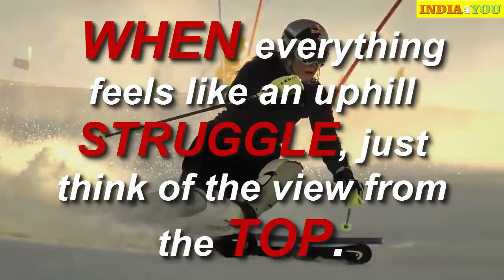जब कोई बात बिगड़ जाए - Inspirational Video For Students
For More information You can purchase and read the following book from Amazon.(Available in Hindi/English)

अति प्रभावकारी लोगों की 7 आदतें

The 7 Habits of Highly Effective People

दुनिया में हर इंसान कामयाब होना चाहता है, हर इंसान चाहता है की एक दिन कामयाबी उसके कदम चूमे | और कामयाब होने के दो रास्ते हैं पहला रास्ता जहाँ संघर्ष करना पड़ता है, जहा मुश्किलों से लड़ना पड़ता है और दूसरा रास्ता जहा सब बैठे बिठाये मिल जाता है बिना किसी मेहनत के , बिना किसी मुश्किल , बिना किसी चुनौती का सामना किये | तो सोचिये अगर आपको  कोई मेहनत न करनी पड़े  , कोई संघर्ष न करना पड़े  , किसी मुश्किल, किसी चुनौती का सामना न करना पड़े | आप बस सोच लें किसी चीज़ के बारे में और वो आपको  , बिना मेहनत , बिना मुश्किल के मिल जाए, तो कैसा होगा | आप में से कुछ लोग कहेंगे दुनिया में इस से बेहतर क्या हो सकता है,  दुनिया में इस से बढ़िया क्या हो सकता है |
लेकिन एक बार ये भी सोच के देखिये की सब मिल तो गया लेकिन खुदा ना खास्ता अगर किसी दिन जिंदगी में कोई मुश्किल आ गयी , किसी चुनौती का सामना करना पड़ गया तो क्या आप में वो हिम्मत होगी जो उस मुश्किल से लड़ सके , क्या आप में वो ताकत होगी जो उस चुनौती का सामना कर सकें | नहीं , बिलकुल नहीं | मुश्किलों से लड़ने की ताकत मुश्किल रास्तो पर चलने से पैदा होती है | अगर आपने मुश्किलों का सामना नहीं किया, अगर आपने चुनौतियों को स्वीकार नहीं किया तो  आप में हिम्मत, हौसला और खुद पर यकीन कभी पैदा नहीं होगा |

MIC I USE